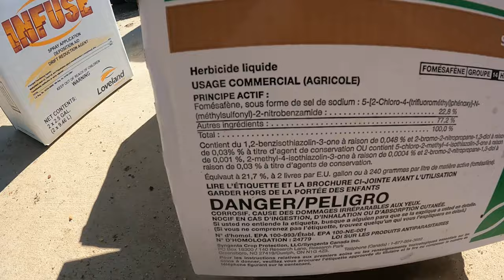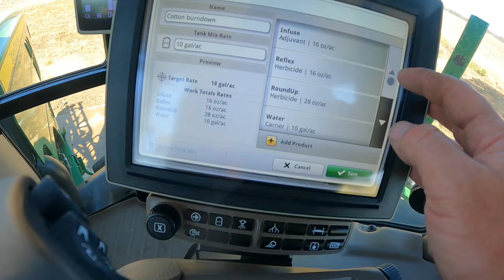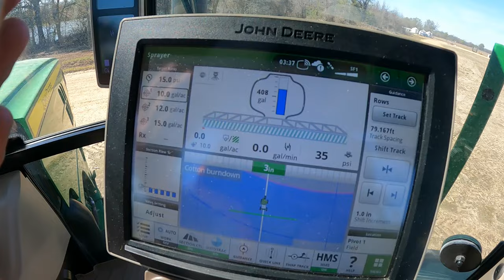We are ready!!!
We spray some cotton ground and do final touches on tractors.
And mention Mississippi Farmer!